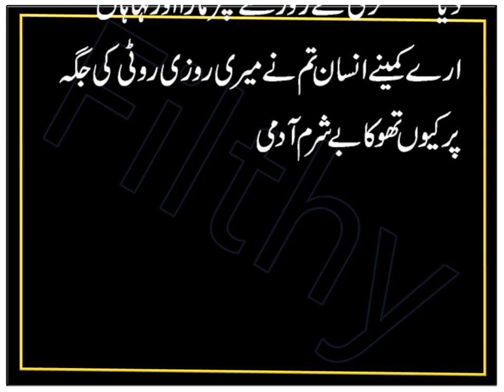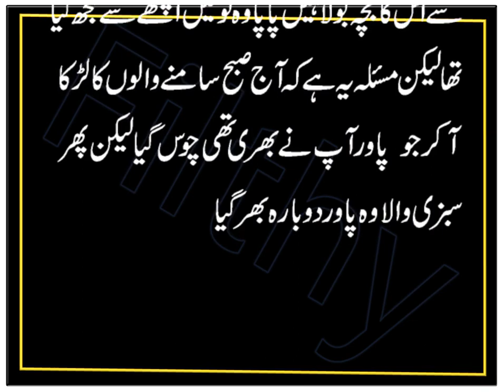Funny Time | Comedy stories | Humor stories | Spit on Girl P | Filthy Jokes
In this entertainment funny video i shared Funny Time | Comedy stories | Humor stories | Spit on Girl P | Filthy Jokes. I tried my best to make of laugh hard by making my this video. I always make funny jokes video to entertainment.

Video Chapters
0:00 1 Funny Time two women Jokes
0:21 2 Funny Stories A family in America
1:21 3 Comedy Stories teacher asked Ramu